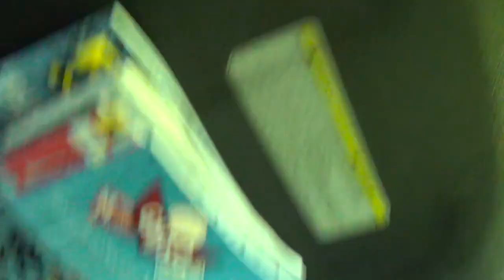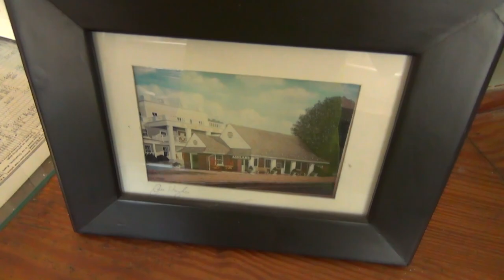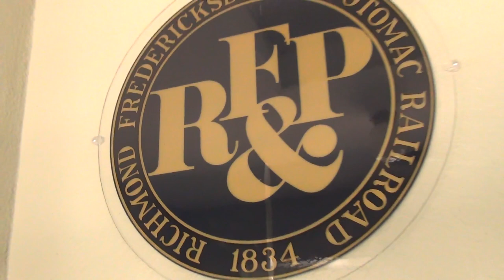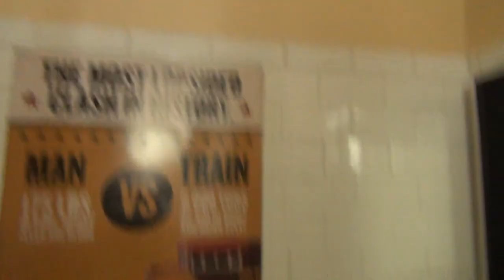Railfanning the Greater Richmond VA area pt 1 Ft Amtrak 157 CP & more 5-25-19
Words can't express what an honor it was to get to go out along the RF&P & visit many familiar sites & make many new friends/shake there hands/see many great trains as well as seeing some rare old signal towers old RF&P signal at the Doswell Diamond where the C&O crosses the RF&P oh lol Alls well that Doswell along with the Buckingham Branch railroad that also serves it during weekdays than we go to Petersburg VA with NS at Colliers yard & a grain train with a CP unit/Female conductor followed by Amtrak P092 I believe that was than followed by everybody's favorite P053 the Auto train-other trains featured are Q301 Q439 N751 D794 Q031 Q416 Q409 Q410 P089 P079 Amtrak 164 another Amtrak big shout out to rail fans Nathan Tolga Will Barry from the Ashland Area Barry from the Petersburg area Cannon Rhett ( Pat aka Engineer Pat Productions) & many others to name. Huge thanks & shout out to my Richmond friends Rhett & Nathan Hall for taking the time to hang with me/show me around the area/a great time :)